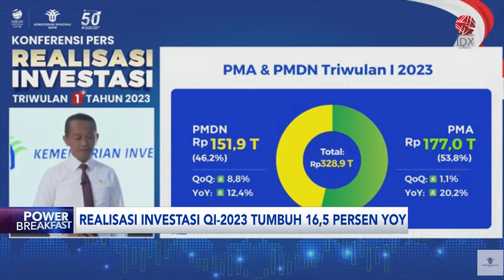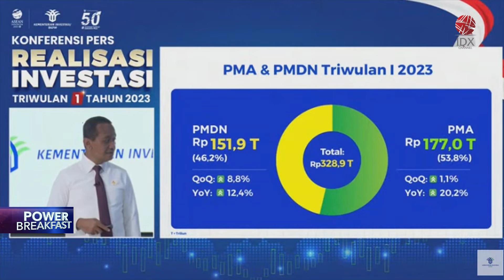Realisasi Investasi Q1-2023 Tumbuh 16,5% Yoy | IDX CHANNEL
Kementerian investasi yang mencatat capaian investasi sepanjang Kuartal 1-2023 mencapai Rp328,9 triliun tumbuh 16,5% secara tahunan. Realisasi investasi tersebut, ditopang oleh capaian penanaman modal asing sebesar Rp177 triliun dan penanaman modal dalam negeri Rp151,9 triliun